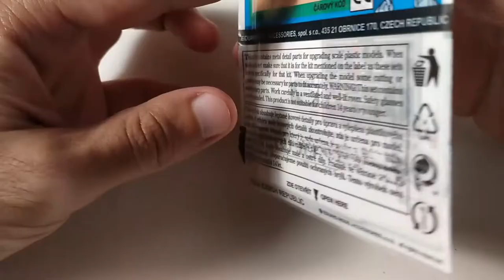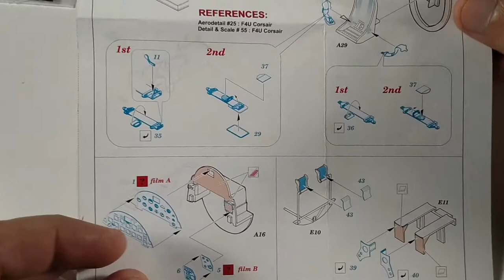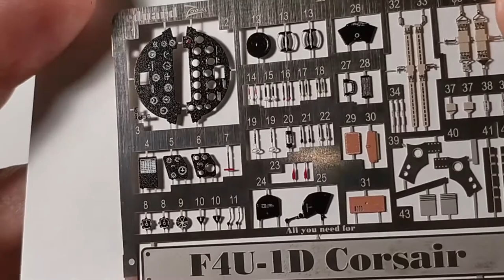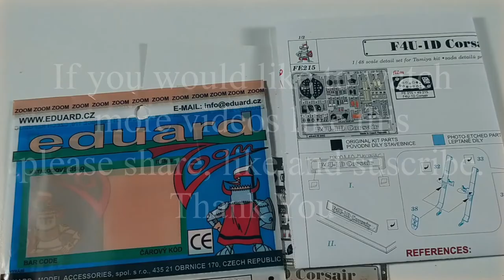Eduard F4U-1D color photo-etched accessories FE215 for Tamiya 1/48 - Review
Eduard Zoom color photo-etched accessories (FE215) for Tamiya Corsair 1/48 - Review
In this video, I show you what`s in this package to make your Tamiya Corsair more detailed.

CSL